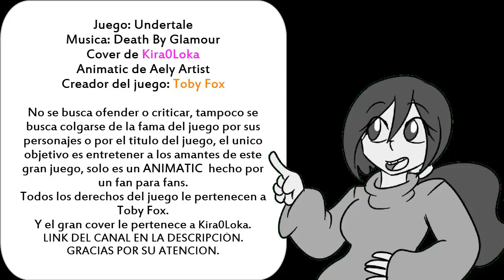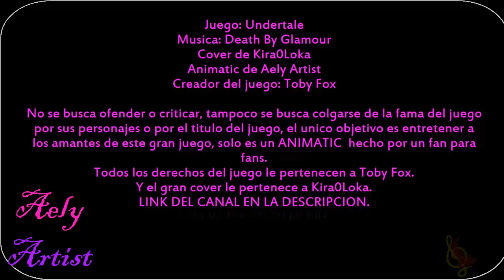Death By Glamour Undertale Animatic Cover de Kira0Loka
¡Hola mundo!
Este Animatic lo tenia guardado desde unos meses, tenia tantas ganas de subirlo a este canal, mas no hubo el momento, ¡pero ahora por fin esta aquí! XD.

Cover de Kira0loka

Juego: Undertale
Creador: Toby Fox
Creadora del Animatic: Aely Artist

Como lo mencione en el vídeo, el objetivo de este vídeo es solo el de entretener, es solo un animatic de un fan para fans.

Canal Cerrado
Este canal será ahora una caja de recuerdos.
No se si algún día volveré a abrirla… No lo sé por el momento…
Lamento mucho de corazón haber hecho esperar a muchos por nada.
Me disculpo por las expectativas creadas.
He tomado la decisión hace algunos años de dejar los creepypastas.
Fueron una bonita etapa de mi vida, pero realmente quiero contar mis historias con personajes propios, ideas propias. Dar todo lo que me reste de vida a mis propios proyectos. Es lo que me hace feliz, y lo que más quiero en esta vida.
No es fácil esto, por alguna razón duele, y creo que es porque los años invertidos en este canal, cada video, lo hice con el mero propósito de diversión… Formando una etapa única en mi vida, que poco a poco fue volviéndose más grande, y nunca me hubiera imaginado haber tomado con los videos de este canal tanta relevancia para otras hermosas personas.
Haber causado alegría, risas y tantos sentimientos.
Lamento si los últimos sentimientos que cause en este canal, no sean los mejores.
Jamás olvidare los comentarios positivos, el publico hermoso, las amistades que forme, la gente que conocí y las experiencias aprendidas.
Estoy en otra etapa en mi vida, estoy empezando nuevamente.
Pero esta vez, con historias y personajes que son parte de mi ahora y de mi futuro.
Que son parte de mí.
Entiendo si tú no quieres seguirme en esta nueva etapa, lo entiendo, y hasta te doy la razón en cierto aspecto.
Fueron un buen público, demasiado bueno para mí.
Gracias por formar parte de mi vida.
Gracias por su tiempo.
Gracias por haber sido mi público.
Gracias y lo siento por todo.